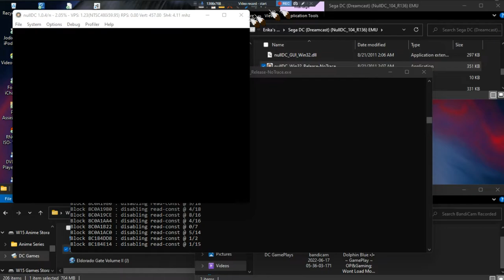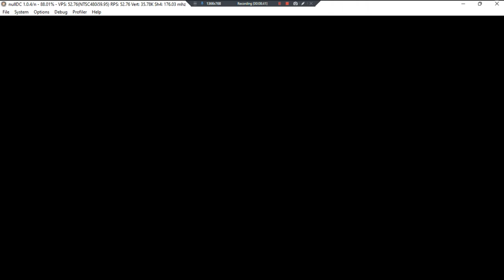Eldorado Gate Volume I •J• ~ GamePlay ~ OP&Gaming P1 ~ DC ~ 1080pᴴᴰ ~ 2022 ~ W11